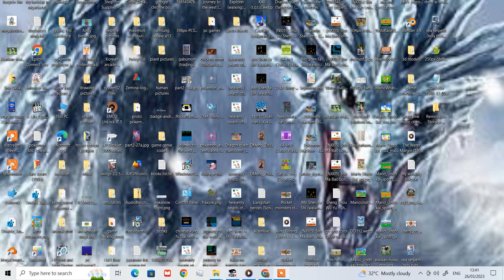Ninja Ryukenden III - Yomi no Hakobune (famicom) (fceux) (gameplay video 14)